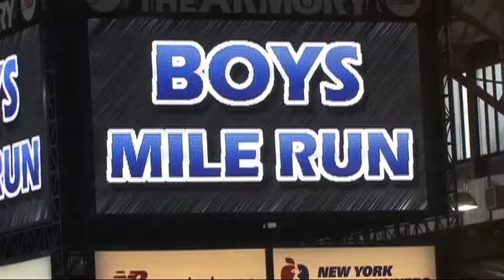Millrose Mile Qualifier - North Shore Invitational Boys